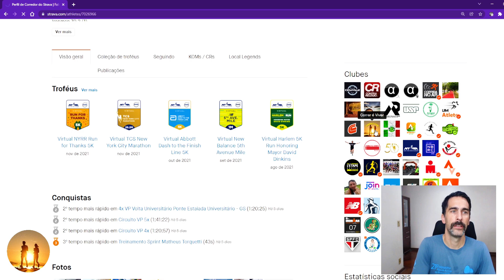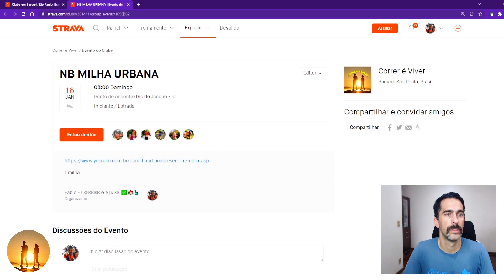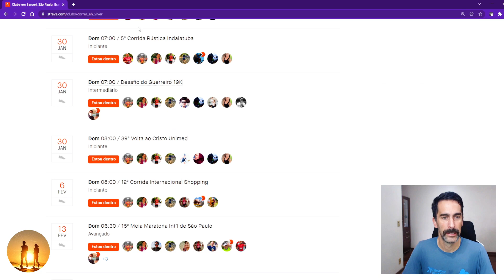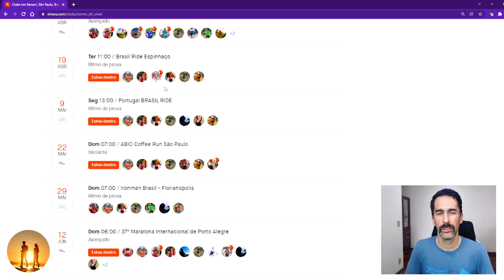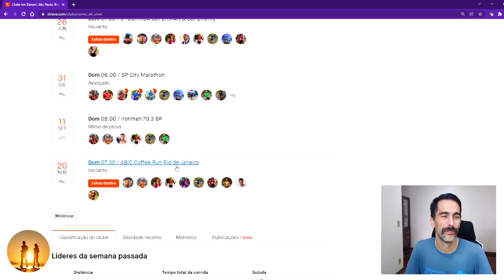📅 Calendário de Corridas no Strava 🏃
Aproveite e entre no Clube, é grátis.